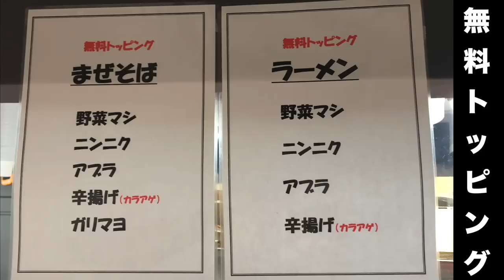超ハイブリットまぜそばを川口の新店舗で惜しげもなく喰らう!!!【鷹の目 川口店】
📮住所📮
埼玉県川口市栄町3-8-10

⏰営業時間⏰
11:00～15:00／17:00～22:00
🛌定休日🛌
無休
💺席数💺
カウンター11席
🚆最寄り駅🚆
JR京浜東北線『川口駅』
㊗️開店日㊗️
2020年9月7日

〜BGMの出典〜
オープニング
『8-bit Title』